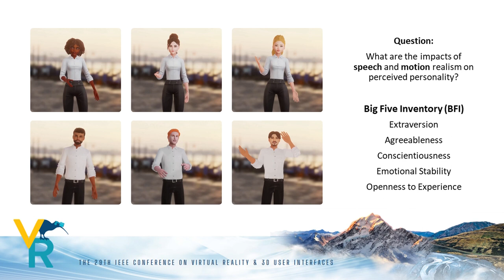IEEE VR 2022 Teaser - Sean Thomas